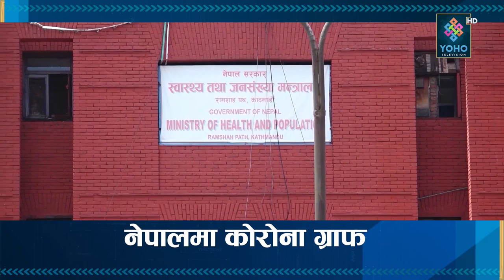देशविदेशका ताजा अपडेट || YOHO HEADLINE NEWS || 2077-05-20